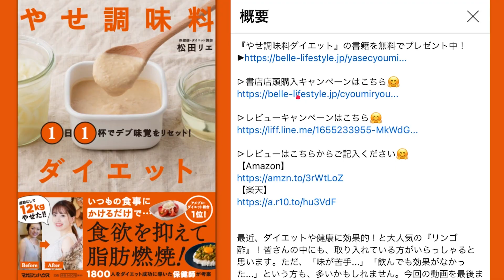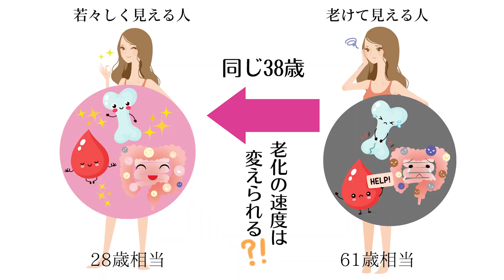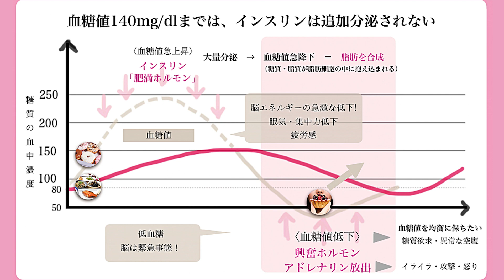【リセットで激痩せ！】砂糖を〇〇に変えるだけ！自然に痩せる味覚へ！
最新書籍『松田リエの12kgやせた1ヶ月献立カレンダー』Amazonからのご予約はこちら🤗

TVで話題！『やせ調味料ダイエット』(マガジンハウス）Amazonからのご購入はこちら🤗

▷発売２ヶ月足らずでたちまち累計５万部突破❗️『ずぼら瞬食ダイエット』（小学館）Amazonからのご購入はこちら🤗

今回は、『ダイエットで我慢はしない！これで甘いもの中毒が自然とリセットできる！』というテーマでお伝えします。ダイエットしよう！と思った時に、一番のハードルになるのが、この『甘いもの』ではないでしょうか？今回ご紹介する簡単な『代用品』を取り入れれば、ガマンや根性に頼ることなく簡単に甘いもの中毒から抜けることができますよ♪ストレスなく楽にダイエットに成功したい人は、参考にしてみていただけると嬉しいです😊

💄動画内で使っていた商品/動画💄

🎥天然の痩せ薬】１日２０g食べるだけで一生太らない体質に！ダイエット講師がオススメする痩せ食

塩無添加 健康たべる小魚(50g*3コセット)

松田リエ

　2022年2月9日 発売即重版  2ヶ月で5万部突破！
　2022年2月22日
　2022年2月19日出演